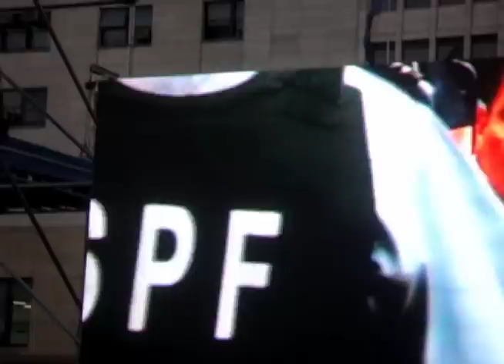Un instante en la vida de un asesino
Condena a Julio Simón, alias "turco Julián" por crímenes de lesa humanidad,  cometidos en el circuito de represión y exterminio ABO, durante la última dictadura militar en la Argentina (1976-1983).
Pantalla en la puerta de los tribunales de Comodoro Py.
Ciudad Autónoma de Buenos Aires, Argentina.
21 de diciembre, 2010.